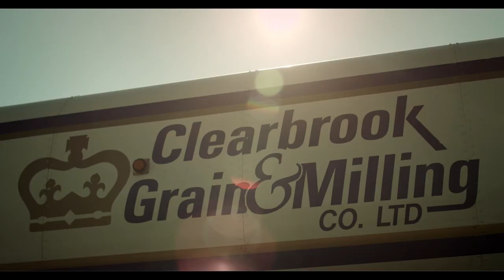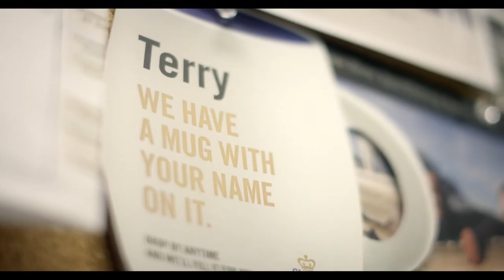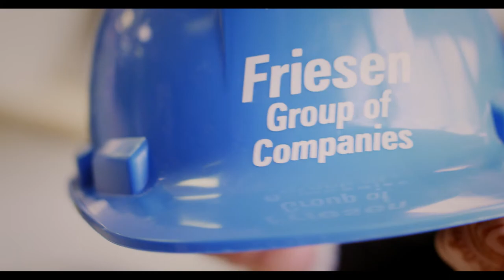Friesen Group of Companies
Family owned and operated for more than 60 years,
the Friesen Group of Companies proudly serves the dairy & poultry farms of BC & Washington with high quality feed, nutritional consultation and poultry breeding & hatching.